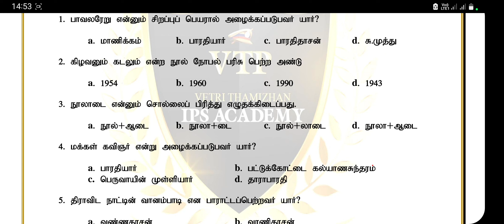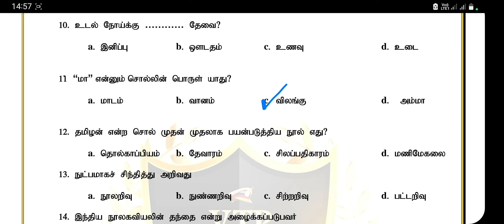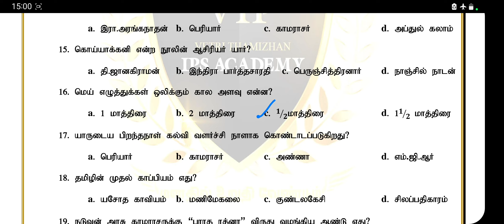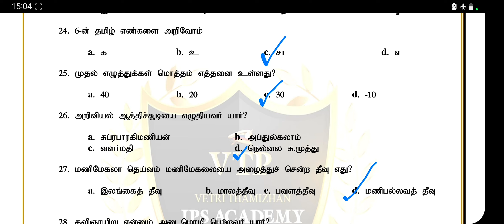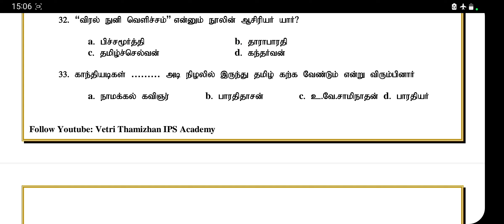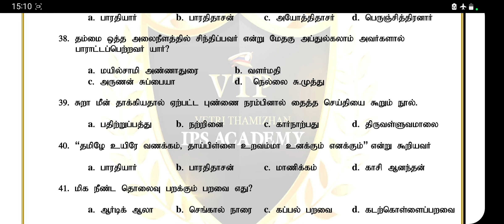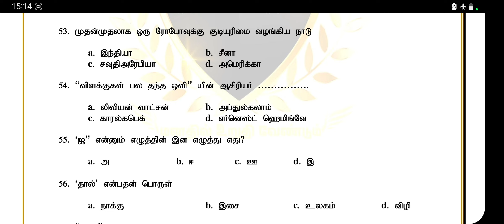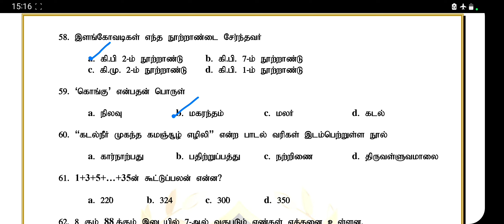ஆறாம் வகுப்பு தமிழ் முக்கிய 60 வினா விடைகள் & Pc Clasess Going On Ph:8122299971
தமிழ் நாட்டில்  1  காவலர் பயிற்று மையம்